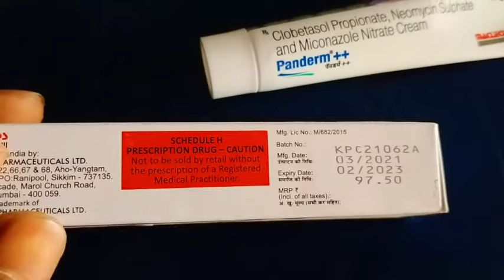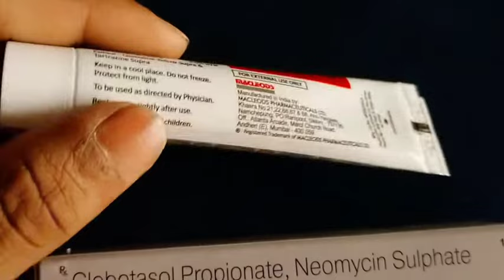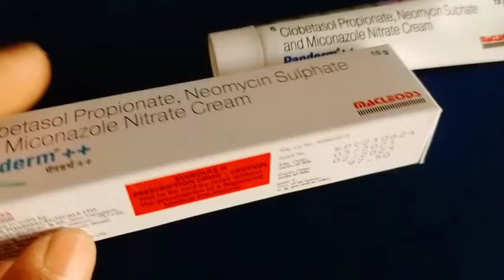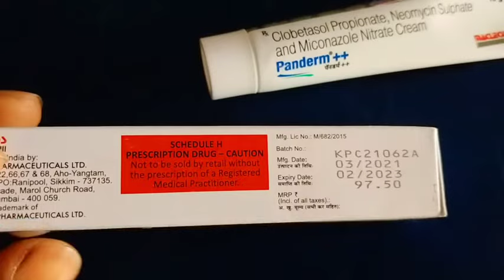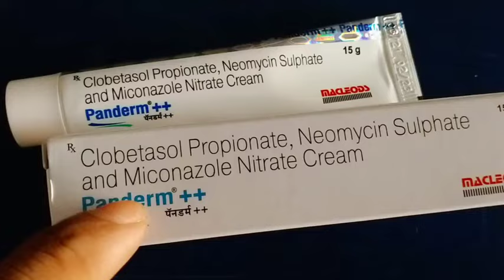Panderm ++ cream full review in bangla, uses, price, side effects